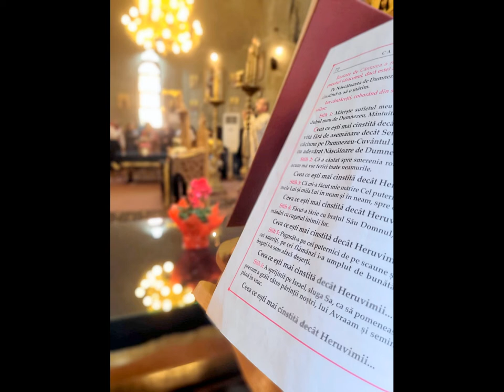(01) Duminica 3a din Post, a Sfintei Cruci: Sf. Liturghie (Bis. Sf. Ilie Tabaci Ploiești 2022.03.27)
În 27 martie 2022 a avut loc la Biserica Sf. Ilie (Tabaci) din Ploiești Sfânta Liturghie cu ocazia Duminica a treia din Post - a Sfintei Cruci.

Dr. Stelian Gomboș a participat la eveniment.

Găsiți în articol aspecte din timpul Sfintei Liturghii.

Mai jos, imagini și video de la eveniment.